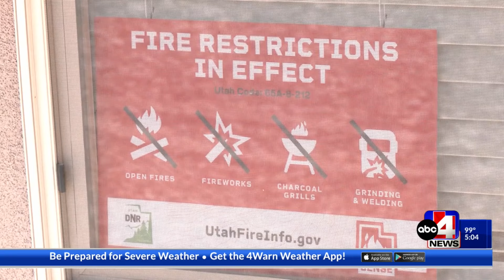Silver King fire continues to burn near Marysvale, challenges with resources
Crews are making steady progress on the largest fire of the season, but there are some challenges with resources as it is located near a small town in rural Utah.